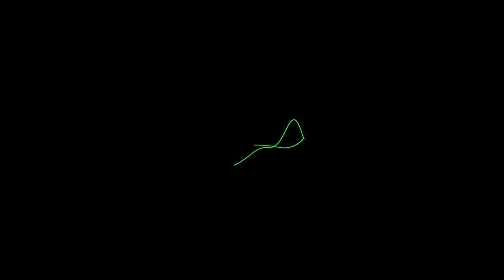oscillofun - Atom Delta